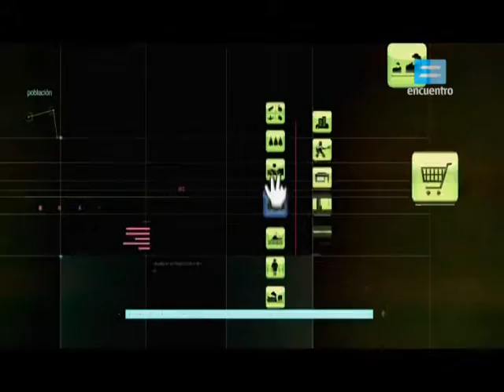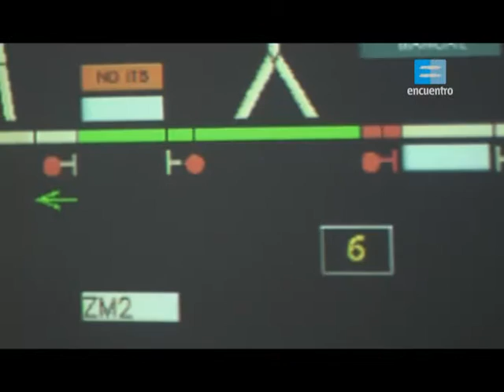Geografias 3. Transporte urbano.